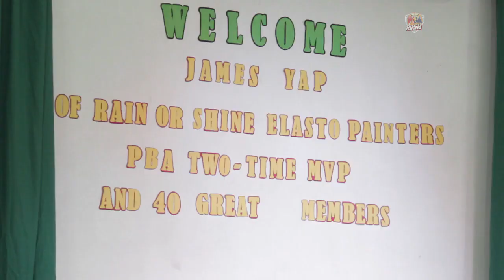Bayanihan with Rain or Shine | James Yap does Painting Project at Don Carlo Cavina School Las Piñas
2-time PBA MVP and Rain or Shine star James Yap visits Don Carlo School in Las Piñas to interact with the students and take part in a basketball court painting project arranged by the PBA.